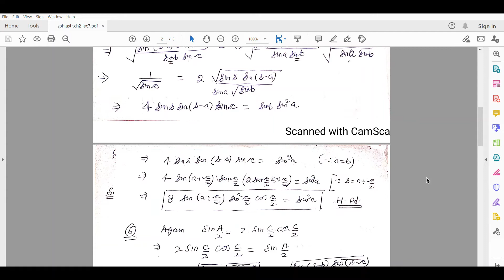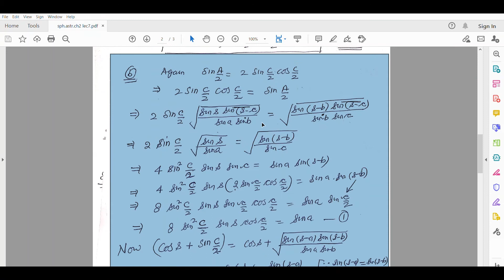B.Sc Part II Hons Spherical astronomy Ch 2 Lec 7 by DILIP NAGPAL